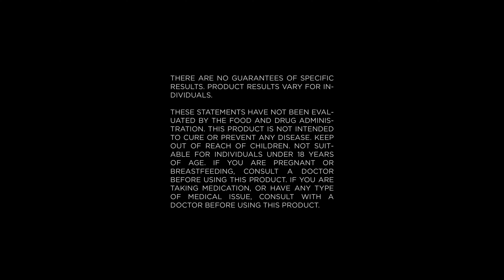Bella Grace Collagen Elixir Results | Mary Hoff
@maryannehoff found what she was looking for with the Bella Grace Collagen Elixir.